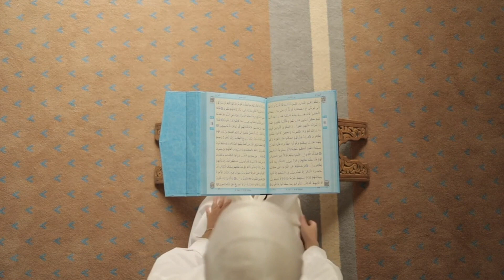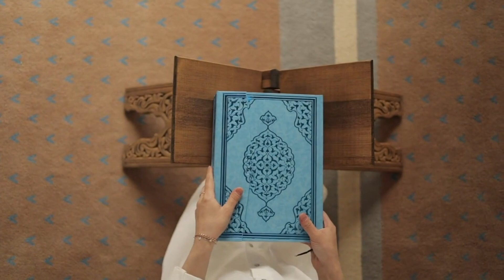Sultan Mehmood Ghaznavi | Ep # 2 | Jai pal | Conquest of Multan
In this You will know about How Sultan Mahmud Ghazni's life took place in the beginning & Complete historical story of the life of Sultan Mahmud Ghaznavi who was brought up in the era of slavery.

Yamīn-ud-Dawla Abul-Qāṣim Maḥmūd ibn Sebüktegīn (Persian: یمین‌الدوله ابوالقاسم محمود بن سبکتگین  2 November 971 – 30 April 1030), usually known as Mahmud of Ghazni (Persian: محمود غزنوی) or Mahmud Ghaznavi was the founder of the Turkic Ghaznavid dynasty, ruling from 998 to 1030. At the time of his death, his kingdom had been transformed into an extensive military empire, which extended from northwestern Iran proper to the Punjab in the Indian subcontinent, Khwarazm in Transoxiana, and Makran.Highly Persianized, Sultan Mahmud continued the bureaucratic, political, and cultural customs of his predecessors, the Samanids, which established the ground for a Persianate state in northwestern India.[6] His capital of Ghazni evolved into a significant cultural, commercial, and intellectual centre in the Islamic world, almost rivalling the important city of Baghdad. The capital appealed to many prominent figures, such as al-Biruni and Ferdowsi.[6]Mahmud ascended the throne at the age of 27[7] upon his father's death, albeit after a brief war of succession with his brother Ismail. He was the first ruler to hold the title Sultan ("authority"), signifying the extent of his power while at the same time preserving an ideological link to the suzerainty of the Abbasid Caliphs. During his rule, he invaded and plundered the richest cities and temple towns, such as Mathura and Somnath, in medieval India seventeen times, and used the booty to build his capital in Ghazni.Mahmud was born in the town of Ghazni in the region of Zabulistan (now present-day Afghanistan) on 2 November 971. His father, Sabuktigin, was a Turkic slave commander who laid foundations to the Ghaznavid dynasty in Ghazni in 977, which he ruled as a subordinate of the Samanids, who ruled Khorasan and Transoxiana. Mahmud's mother was the daughter of an Iranian aristocrat from Zabulistan,] and is therefore known in some sources as Mahmud-i Zavuli ("Mahmud from Zabulistan"). Not much about Mahmud's early life is known, other than that he was a school-fellow of Ahmad Maymandi, a Persian native of Zabulistan and foster brother of hisMahmud married a woman named Kausari Jahan, and they had twin sons, Mohammad and Ma'sud, who succeeded him one after the other; his grandson by Mas'ud, Maw'dud Ghaznavi, also later became ruler of the empire. His sister, Sitr-e-Mu'alla, was married to Dawood bin Ataullah Alavi, also known as Ghazi Salar Sahu, whose son was Ghazi Saiyyad Salar Masud.Mahmud's companion was a Georgian slave, Malik Ayaz, about whom poems and stories have been told.In 994 Mahmud joined his father Sabuktigin in the capture of Khorasan from the rebel Fa'iq in aid of the Samanid Emir, Nuh II. During this period, the Samanid Empire became highly unstable, with shifting internal political tides as various factions vied for control, the chief among them being Abu'l-Qasim Simjuri, Fa'iq, Abu Ali[citation needed], the General Bekhtuzin as well as the neighbouring Buyid dynasty and Kara-Khanid Khanate.

Abu Mansur Nasir al-Din Sabuktigin (Persian: ابو منصور سبکتگین) (ca 942 – August 997), also spelled as Sabuktagin, Sabuktakin, Sebüktegin and Sebük Tigin, was the founder of the Ghaznavid dynasty, ruling from 367 A.H/977 A.D to 387 A.H/997 A.D.[3] In Turkic the name means beloved prince.[4]Sabuktigin lived as a slave during his youth and later married the daughter of his master Alptigin, the man who seized the region of Ghazna (modern Ghazni Province in Afghanistan) from the Samanids of Bukhara.[5] Alptigin and Sabuktigin still recognized Samanid authority, and it was not until the reign of Sabuktigin's son Mahmud that the rulers of Ghazni became independent.[3][6]When his father-in-law Alptigin died, Sabuktigin became the new ruler and expanded the kingdom after defeating Jayapala of Udabhandapura to cover the territory as far as the Neelum River in Kashmir and the Indus River in what is now Pakistan Sabuktigin was of Turkic origin, born around 942 AD in what is today Barskon, in Kyrgyzstan. The ruler of Barskhan was one of the Qarluqs, according to the Persian geographical treatise Hudud al-'Alam. It is therefore probable that the Ghaznavids had Qarluq ancestry. He was captured by the neighbouring Tukhsis in a tribal war and sold at the Samanid slave market at Chach. He rose from the ranks of Samanid slave guards to come under the patronage of the Chief Hajib Alptigin.